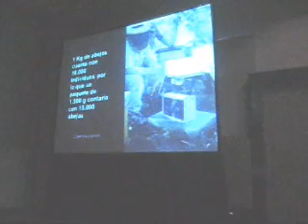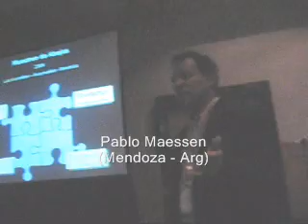El Peso de las abejas - UN TEMA QUE LOS APICULTORES DEBEN SABER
Disertacion de Pablo Maessen sobre el peso de las abejas como instrimento de control de calidad.  Ideal para la compra de paquetes de abejas
Apicultura sin Fronteras